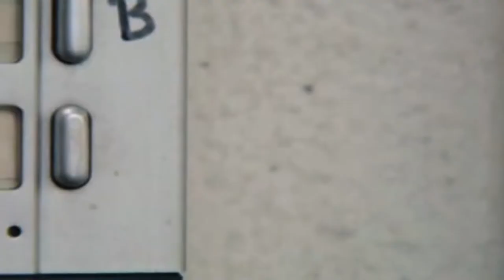#53 - Last Week Cons of Too Hard Hustling Girls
More Booty Less Headaches!
Once Sex gives a man headaches, relationships are bound to fall apart.
If a women has headaches you will have bad sex. We all know this and still man men accept these headaches and get in vicious spiral of trouble and bad sex.

I am here to support the guys who want to do it differently. I am not an expert I am an homeschool, self thought guy from the Netherlands just giving you the truth from my own experience.

As an former Gigolo I believe to have brought the sex game to an next level with women.
I will serve you a new video each week with unique tips and insights how to approach women and deal with in order to improve your sex game.

Who doesn't want a Life with more booty and less headaches?

🎥 Each week a new Video!
booty More Booty Less Headaches

Support Patboy Hustler on IndieGOGO and get your Seat Reserved for 2023!
- Earn your Favorite Babes Fortune & Fame
- Become a Better Player
- Earn Gifts & Rewards from Girls with Gaming!
IL PRINCIPE FOR MEN
# confidence
# dating
# comedy